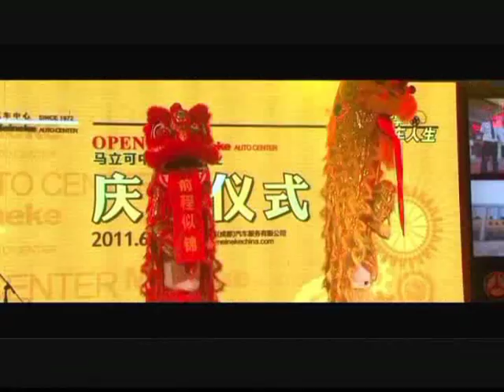MEINEKE OPENS IN CHINA.wmv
Meineke opened it's first shop in China in June 2011.  Today we have 7 state of the art automotive repair centers in Chengdu, China with 20 more locations on the drawing board.  Additionally, we are currrently working on opening the first Maaco center in Beijing, China and expect to be repairing vehicles and painting them before the end of November, 2012.